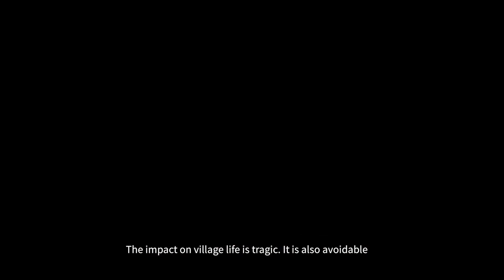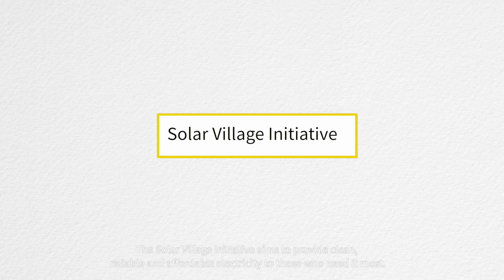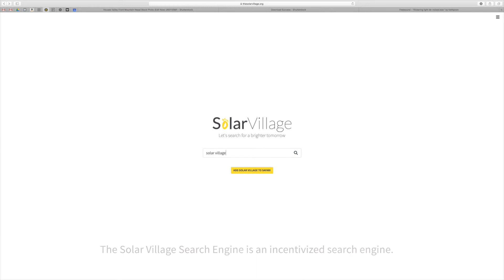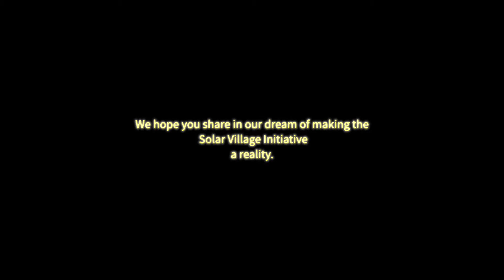The Solar Village Initiative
Millions in rural India suffer from power cuts that last several hours every day. Rural communities suffer more than urban ones. Children are unable to study in the evening as the lights go out. Villagers cannot consistently meet basic needs and their industries, which depend on reliable power supply, are unable to function at optimum capacity. Everyone suffers economically and residents are forced to migrate to cities to seek work.  Reliable and continuous supply of renewable electricity has long-term environmental and socio-economic impact. Solar Village Initiative is working towards eradicating energy poverty in rural India.

To know more about the initiative, visit thesolarvillage.org